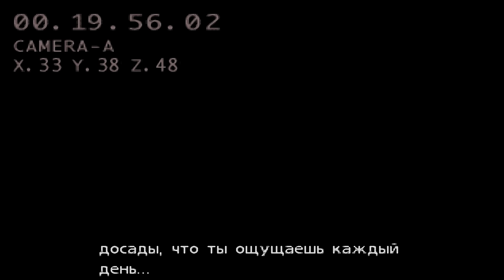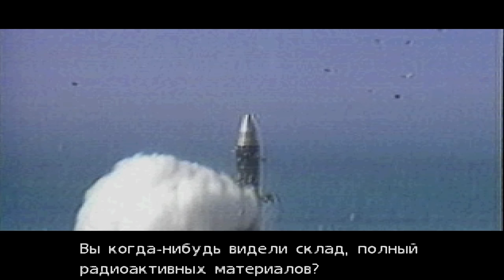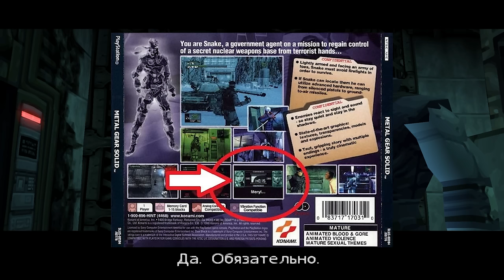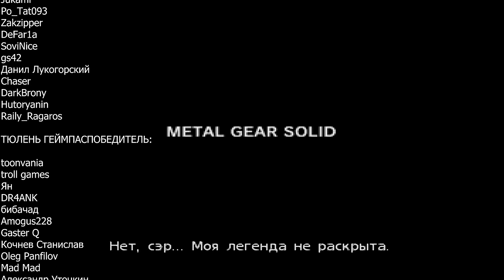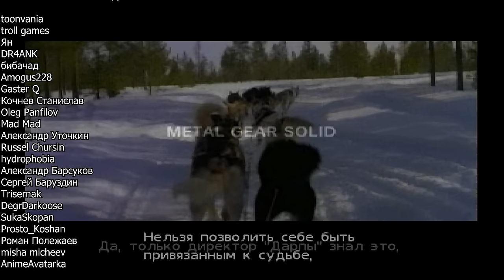Игра, которая изменила ВСЕ - Metal Gear Solid 1 | О чем был MGS 1? | Обзор - Критика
Это мой вольный рассказ про Metal Gear Solid 1 для PS1, игру, которая вывела Хидео Кодзиму в совершенно новую лигу. Солид Снейк отправился на остров Shadow Moses и вернулся совершенно другим человеком. Мы рассмотрим сюжет великого гения Хидео Кодзимы, персонажей и игру в общем и целом.

Тайм-коды:

Вступление - 00:00
Глава 1: Брифинг - 01:21
Глава 2: Здесь что-то не так - 07:00
Глава 3: Киборг Ниндзя и Мантис - 32:17
Глава 4: Самый худший сегмент игры - 43:31
Глава 5: Экшен нарастает - 46:51
Глава 6: Снайпер Вульф - 48:49
Глава 7: Ангар с Метал Гиром - 56:46
Глава 8: Грей Фокс и победа над Метал Гиром - 01:00:32
Глава 9: Побег - 01:07:43